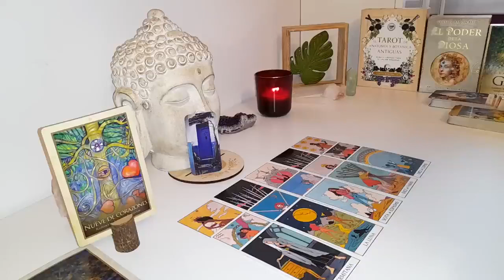AQUARIUS😍THEY'RE RETURN TO U❤️WILL SHOCK THE HELL OUT OF THEM& WILL BE UNSURE HOW TO WIN U BACK